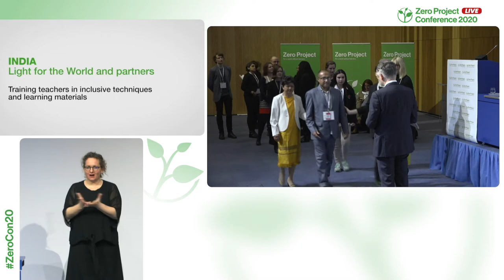Light for the World: Training teachers in inclusive techniques and learning materials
Welcome to the awardee video of  Light for the World and partners´ RAISE Project, a winner of the 2020 Zero Project Award on Education.

In 2016 Light for the World, a global disability and development NGO, launched a joint project called Regional Action for Inclusive Education (RAISE) along with CBM India and Jan Vikas Samiti, an NGO based in Varanasi, and 15 local NGO partners. The five-year project aims to increase the participation of children with various disabilities in mainstream schools by training teachers on inclusive techniques. As of May 2019, 617 teachers have been trained and official partnerships have been set up with the government’s Education for All programme in five states of North-East India.